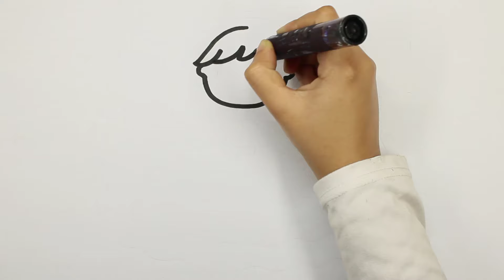Beautiful Princess Drawing Painting Colouring for kids Toddlers | How to Draw Princess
मेंगगंबरमेलुकिस कैसेपेंटकरें
mmofra adwini
mmofra mfoniniyɛ
የልጆች ስዕል
երեխաներ նկարում
детский рисунок
കുട്ടികൾ വരയ്ക്കുന്നു
infana arto
infana desegnado
arte infantil
nenos debuxando
omwana omuto
ბავშვების ხატვა
रेखांकन # चित्रकला # रंग भरप
बालकला
किड्सड्राइंग